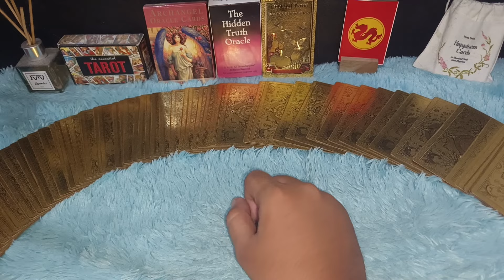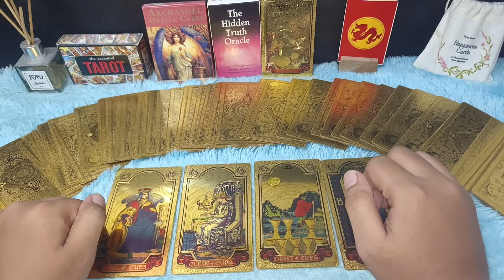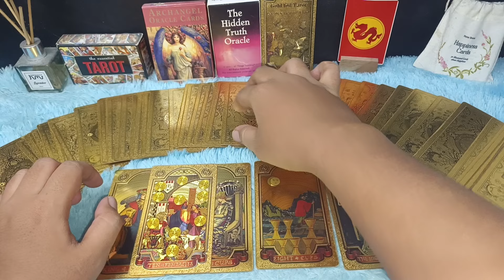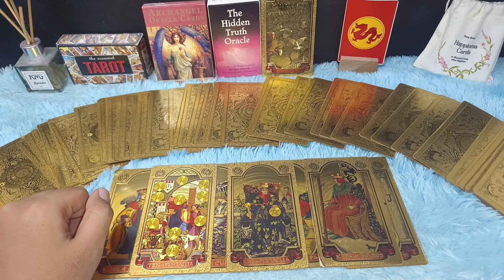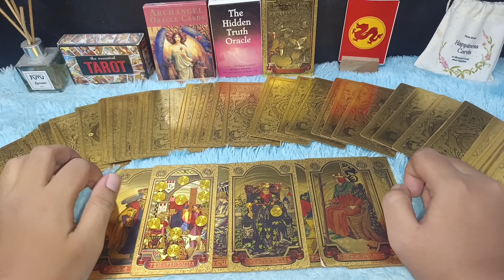SOSOK ORANG BERMUKA DUA DI SEKITAR KAMU, DI BELAKANG KAMU BISA MENGHANCURKAN DI DEPAN KAMU DIA BAIK